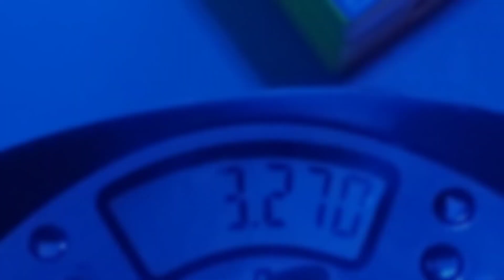史上 最多磁的三階魔方 | The most magnetic third-level Rubik's cube in history